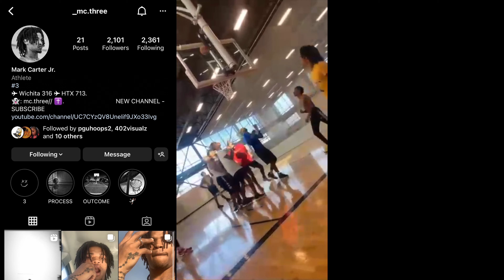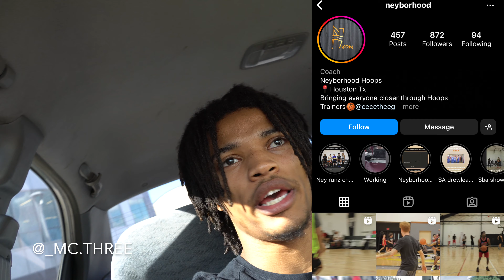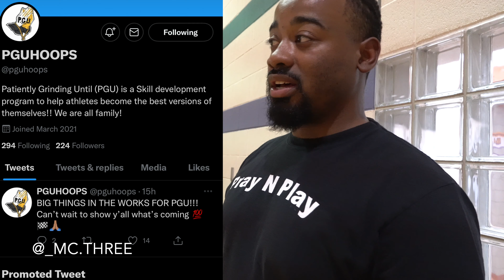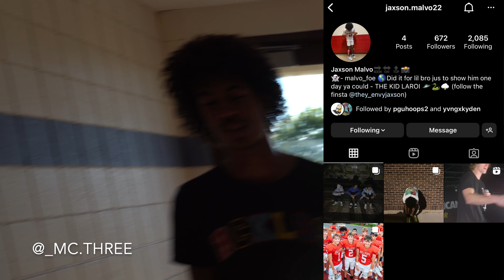A DAY IN THE LIFE OF MC3 - Mark Carter Jr.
Welcome, Controllers!

MY GOAL with this channel is to help someone in anyway possible, whether that be through Comedy, Motivation, or teaching you something new!

Comedy Skits, Short Films, Travel Vlogs, & Fitness, PLUS!...whatever I feel like!

ESKETIT!

Intro Music  HI-REZ- Hunger